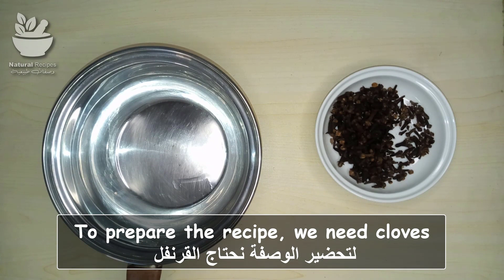GOOD NEWS! Hair grows like crazy and doesn't fall out! This is a powerful tool! Strongest Ingredient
Boost Hair Growth & Reduce Fall: Unlock the Power of CLOVES! ✨
Are you frustrated with slow hair growth and frustrating fall-out? Discover the hidden potential of a surprising ingredient: CLOVES! This video dives into the science behind CLOVES for hair health, highlighting their rich content of amino acids and B vitamins that can combat dandruff, and dry scalp, and promote growth.

⏱️⏱️Timestamps:

⏱️ 0:06 Cloves water for hair growth.
⏱️ 0:13 I used clove water on my hair and this happened.
⏱️ 1:03 How to make clove water for hair growth.
⏱️ 2:00 Health benefits of cloves.
⏱️ 2:37 How to use cloves for hair growth.

No harsh chemicals, just natural ingredients for:

✅ Thicker, fuller hair
✅ Reduced breakage and shedding
✅ Improved scalp health and hydration

😊 Ingredients you'll need:
Ingredients:

✔ 1. Recipe
2️⃣. 5250 ml of water 💧

This video is only for General Information and is based on our experience. This remedy is not suitable for everyone or is not right in all situations. Any information provided in this video should not be considered a substitute for a prescription suggested by local beauty, diet, and health care professionals.

Ask away in the comments I’m here to help! 🥰👇🏾